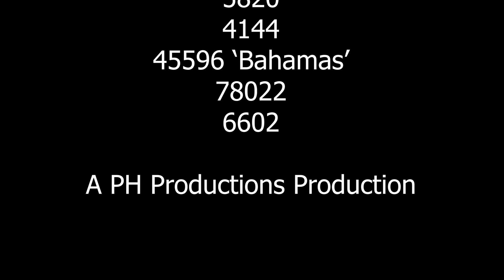Keighley Worth Valley Railway/KWVR Spring Gala March 2020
The last time I went to a heritage railway with no lockdown restrictions was on the eighth of March 2020 to the KWVR's spring gala, and a fine day it was too. This is the video I filmed of it, along with a video of the Grosvenor Park Railway. Enjoy!

The Keighley-Oxenhope branch was opened by the Midland Railway in 1867, originally having a trestle bridge over a pond near Oakworth. Due to various problems with this structure and other niggles, the section between Oakworth and Haworth was rebuilt in 1892, which included the boring of a new tunnel at Mytholmes. Due to declining traffic, the branch closed in 1962, however in 1968 the whole route was re-opened as a preserved railway by the Keighley & Worth Valley Railway Preservation Society. Following the filming of classic film 'The Railway Children' at Oakworth station, the line became a popular attraction, and remains so to this day.